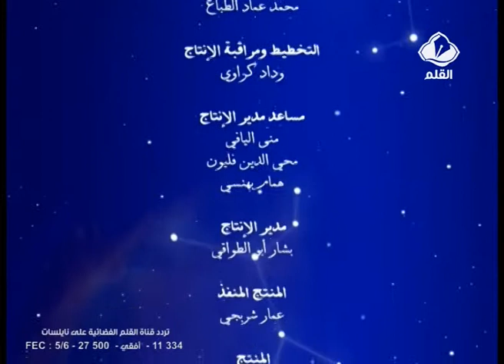رمضان كريم للأطفال الحلقة 11